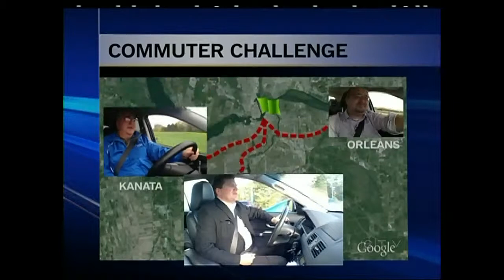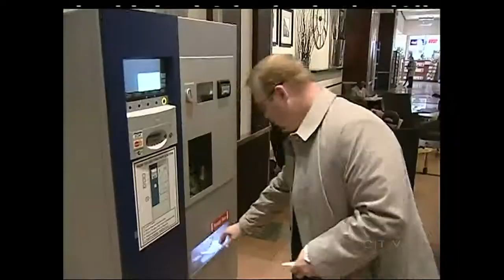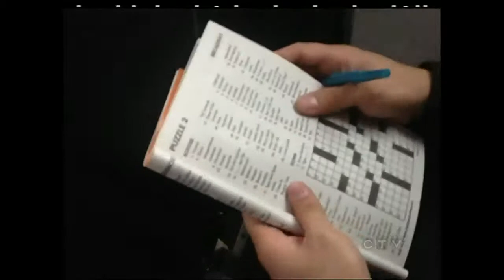Commuter Challenge - CTV Ottawa - October 16, 2012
Stephen accepts a challenge from CTV's John Hua to race on their commutes to Orléans from downtown.  Blais by car, Hua by bus.  Who will win?